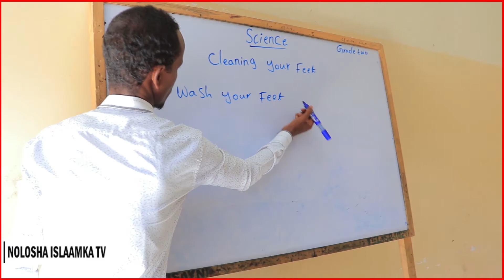Warbixn Ku Saabsan Dugsiga Baxsan Primary & KG School M.Hargaysa